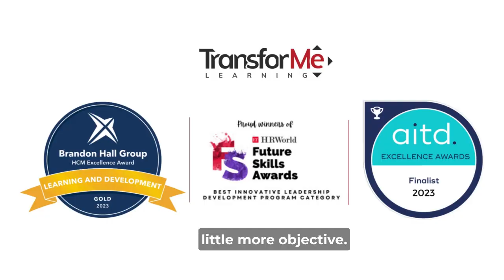What Makes TransforMe Learning's Executive Coaching Unique?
WeWork India Chief People Officer, Priti Shetty shares what makes TransforMe Learning's Executive Coaching unique.

TransforME Learning and Leadership Solutions is an organization that provides training as well as coaching to both individuals and corporations. Its founders, Gatik Chaujer and Sandra Colhando have empanelled with some of the biggest brands in the world, like Google and Amazon, as well as been keynote speakers for numerous TEDx Talk events. Sandra has also facilitated leadership development programs for The United Nations and provided training and coaching to the global team of UN facilitators. Laurelled with the ‘Best Result-Based Learning Solutions Award’ at The World HRD Congress in 2017, TransforMe has successfully used methods like T-Group (Training Group), NeuroScience, Group Process Work, Emotional Intelligence, and Storytelling, to transform people’s skills to make them better leaders of the future. In its over 10 years of existence, TransforMe has partnered with more than 120 clients across Australia, India, Singapore, Europe, and the Middle East, with 90% of them coming back for repeat service. Their eclectic clientele includes Google, The United Nations, UNICEF, Walmart, Accenture, Adobe, Mckinsey & Company, and Ernst & Young, to name a few. However, TransforMe’s true passion is to teach and inspire people to go beyond their imagination and create conscious organizations around the world.